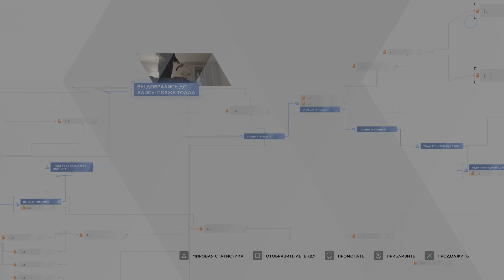Detroit: Become Human Страшная ночь. Как спасти Алису?